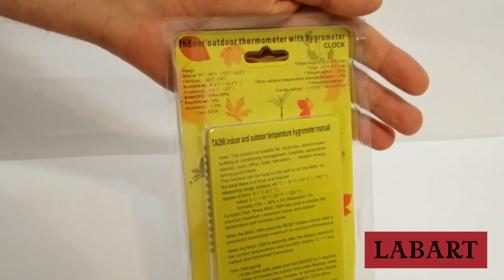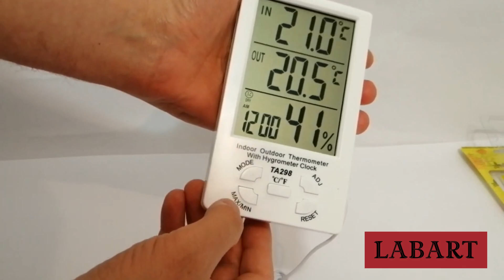Digital 2 in 1 Thermo-hygrometer | Humidity Meter | TA-298 Digital Hygrometer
Common Features:
✅  Product Features:. 2-in-1 LCD digital thermometer + hygrometer for home use
✅ Applicable for factories, warehouses, building, air-conditioning management, hospitals, office, hotel, laboratory etc.. With LCD display, fits your need
✅ Temperature and humidity display. Temperature unit a ƒ / a ‰
✅ Memorized MAX / MIN values of indoor / outdoor temperature. Display of comfort degree
✅ Portable and convenient to use. Suitable for indoor and outdoor use. Powered by 1 x AAA battery (Not included). With an external 1.5m water temperature sensor

Make Your Hygrometer Testing Hassle-Free And Efficient